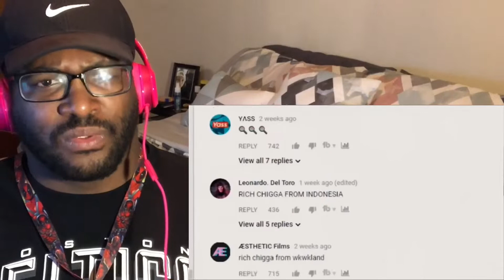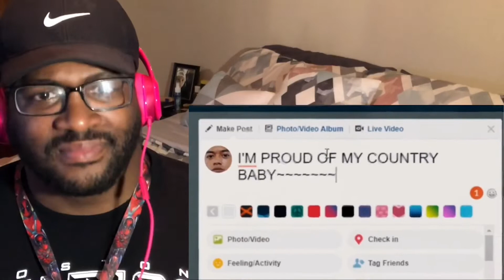Weird Genius - WKWK Land (ft. ChandraLiow) REACTION!!!!!!